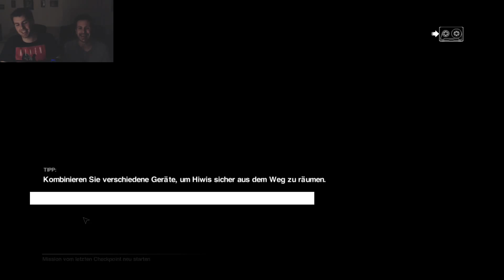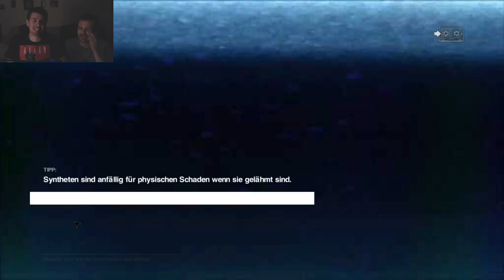Alien: Isolation Facecam LPT #049 Crew Expandable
Alien Isolation ist zwischen dem ersten und dem zweiten Alien Film angesiedelt. Nach der Zerstörung der Nostromo durch Ellen Ripley, beginnt ihre Tochter Amanda 15 Jahre später, die Suche nach ihr intensiv aufzunehmen. Eines Tages macht ihr ein Mitarbeiter der Weyland Yutani Corporation ein Angebot, ihr zu helfen Licht ins Dunkel zu bringen. Die Flugschreiber der Nostromo wurden geborgen und zur Sevastopol- Station gebracht um sie zu untersuchen. Und hier startet unsere Reise. Freut euch auf unser erstes Facecam Let's Play.